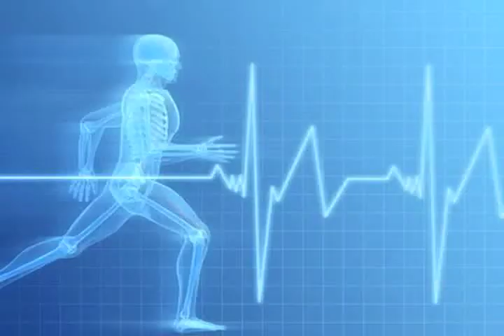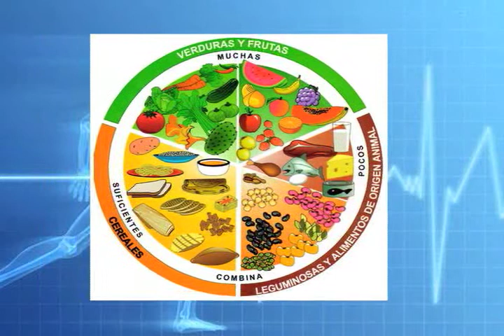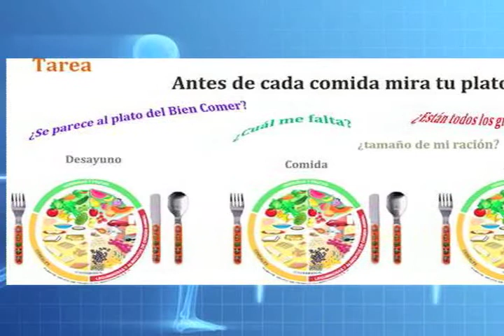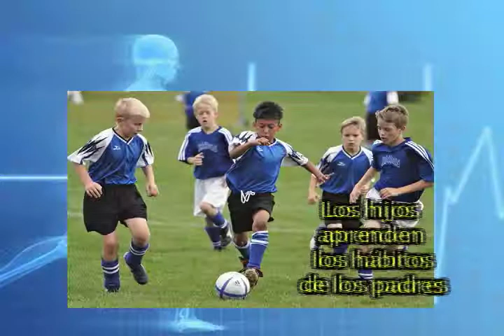VIDEA Noticias 15 Abril 2014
- "Se invertirán mil millones de pesos más en el campo" Fausto Vallejo
- Este fin de semana se realizó la Expo "Skate & Distroyer"
- Reportaje La Obesidad: Comer barato, sale caro